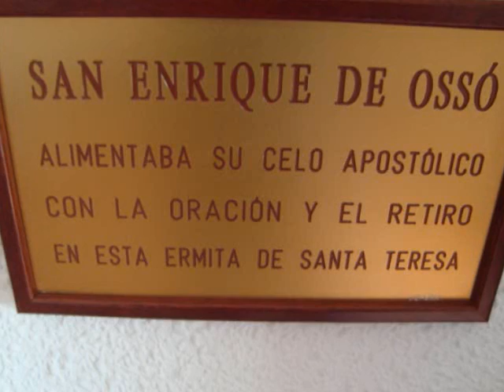TODO POR JESUS